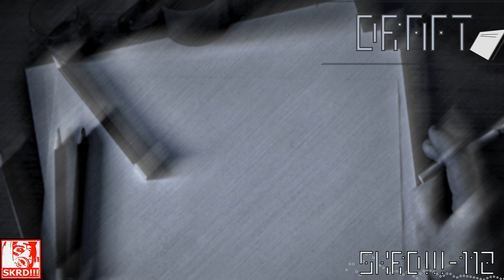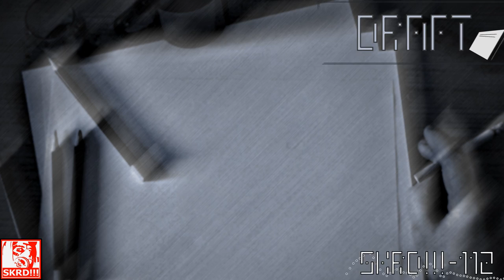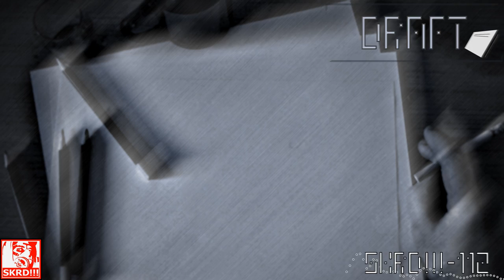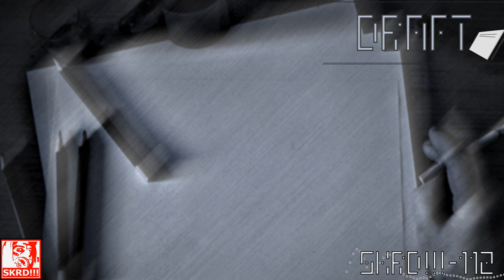[Draft EP] 01. Diabarha - Draft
[SKRD!!!-112] Draft EP

In the meantime, it's the Draft - just as you feel an urge to work, and there's nothing that you can come up with.
Whole EP is about anxiety and depression. Personally I remember the creation as short and sad, yet a good time, and going through an emotional rollercoaster as well. Kept in a progressive, but minimalistic tone, it became an acceptable thing out of a good idea, where I can find myself.
...I had other plans with that typewriter sound; but it's also an excellent sample that fits here very well. How many times you typed something and gave up in the middle? I did it too often.

Just saying that my working folder has over 1400 project files so far (not counting Ejay times), which isn't a fair number, but it can reflect how many ideas for songs I had - but the great amount of them was abandoned before finished. Shame, but here, take this very short EP before 2020 and enjoy the moment. Before 2020 - as there is another album predicted.

Album: Draft EP
Track number: 01
Genre: Splittercore 660BPM
Background image was my own in this one. It's also the album cover.